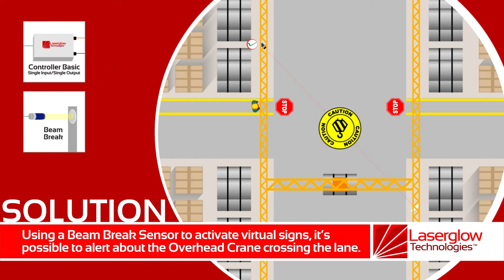Sensor Series 08 - Pedestrian Crosswalk, Crane Caution and Stop Signs activated by Beam Break Sensor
Pedestrian Crosswalk, Crane Caution and Stop Signs activated by Beam Break Sensor in an intersection can alert pedestrians when an overhead crane is crossing the lane and when it's safe for them to cross, helping avoid accidents.

Laserglow offers an optional integration of Smart Trigger Controllers. The projected signs can be triggered and controlled using a variety of different sensors like motion sensors, door sensors, retro-reflective sensors, presence sensors, proximity detection systems, or PLC inputs.

Automate Hazard and Safety Awareness in your Facility with Laserglow Technologies.